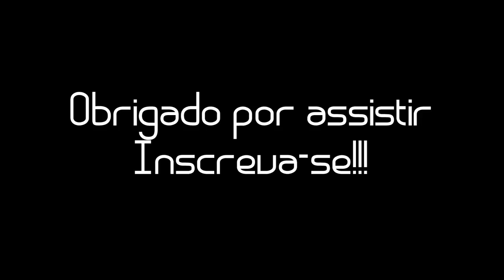PAPO DE DUELISTA #11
RaidCall: 9831352 - Taverna do Zero